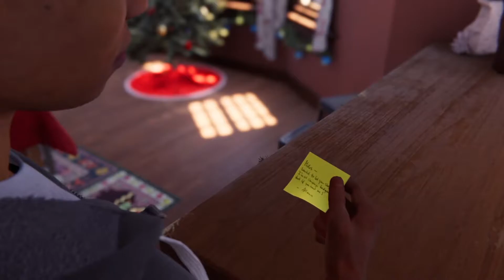What is Roxxon doing? Spiderman Part 5